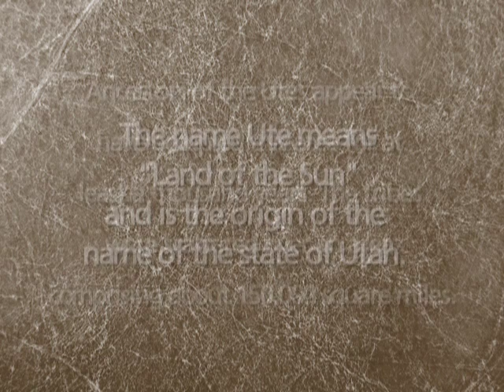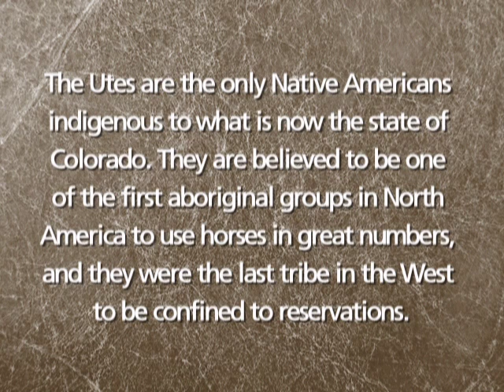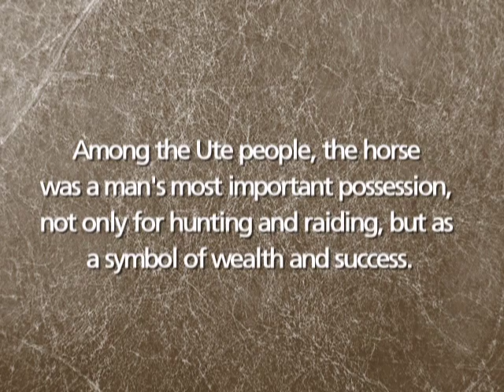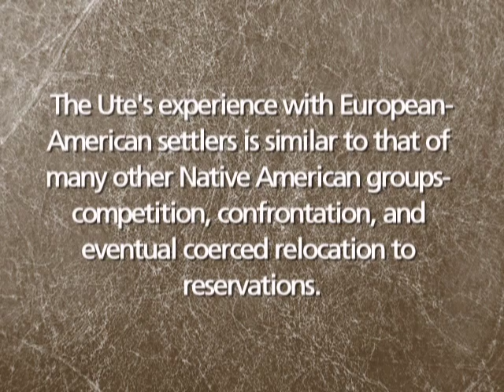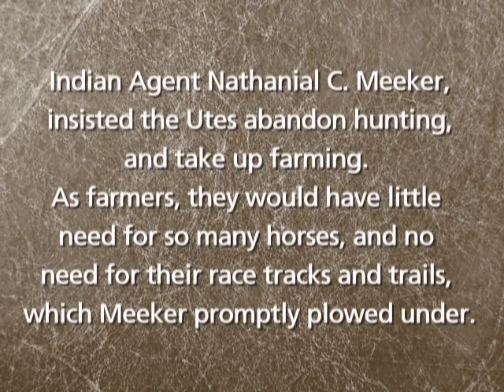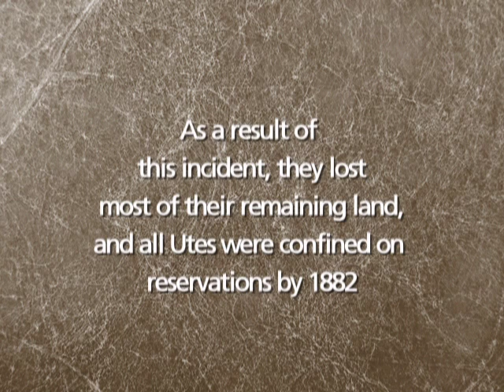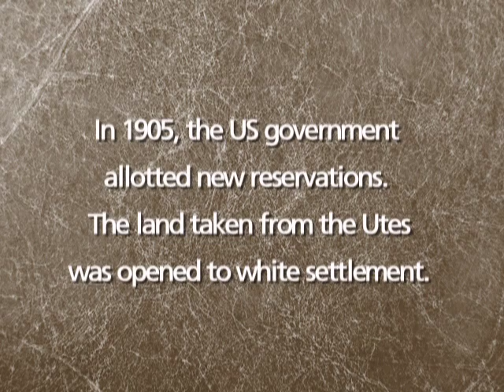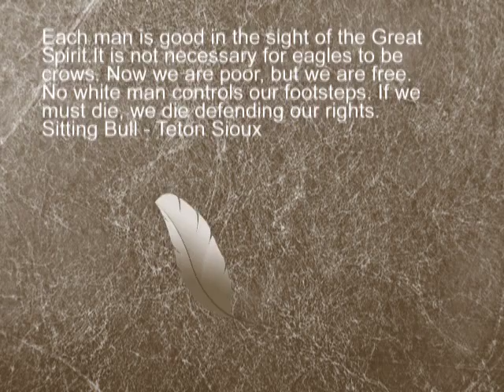Ute Indians YouTube Version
A History of the Ute Indians in southern Colorado